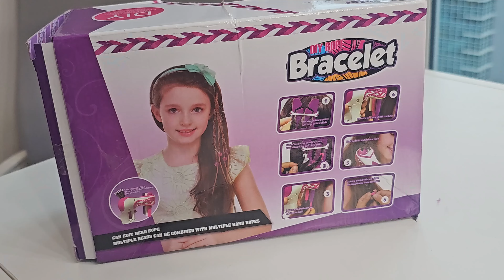MAINAN KEPANG OTOMATIS!